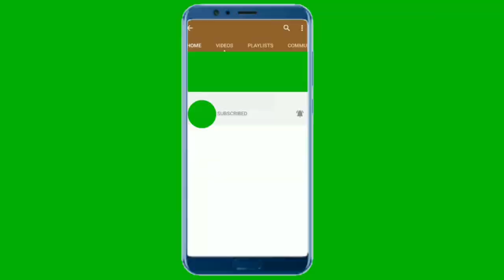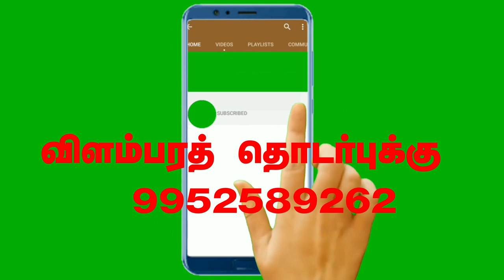how to crack govt exam in first attempt | tips to crack govt exams tamil - Sangeetha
group 2 exam success formula| tnpsc group 2 main exam time management tips |group 2 study plan